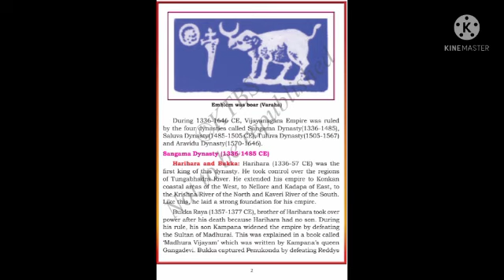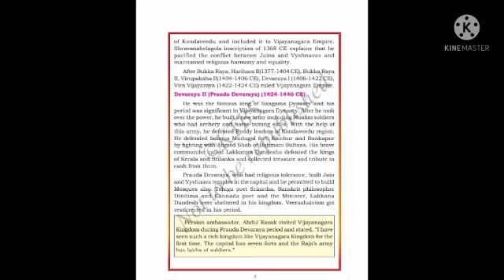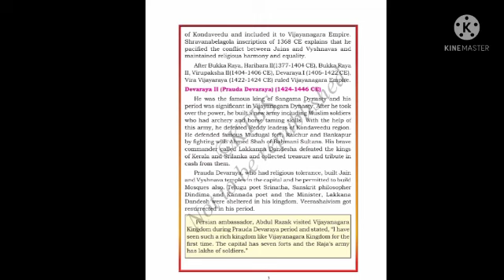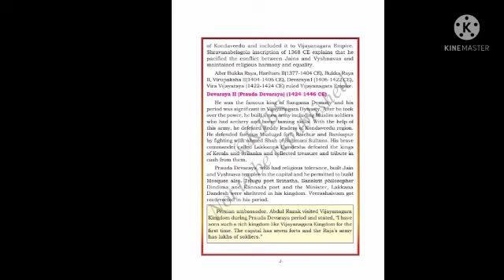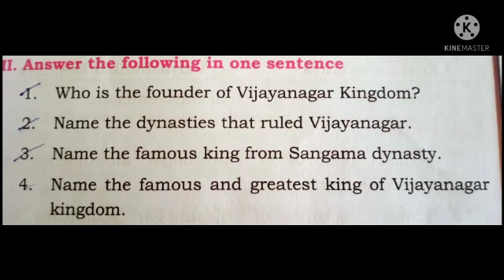History class 7 chapter 1|| Part 2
Today onwards you will get regularly scheduled classes here